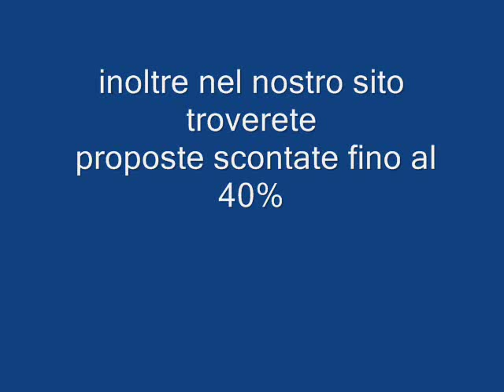SEA CLUB RIU KARAMBOA CAPO VERDE Galadriel viaggi Pieve di Soligo 04381796937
Resort di recentissima costruzione (ultimato nel novembre 2008) affacciato direttamente su una delle più belle spiagge dell'isola di Boavista, Praia de Salines. La splendida posizione in prima linea sul mare e la qualità del servizio offerto dalla catena Riu ne fanno la soluzione ideale per tutti i tipi di clientela con tutte le comodità del sistema "All Inclusive"